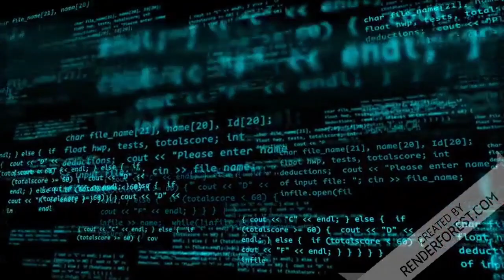Urgentíssimo! Por favor, assista a este vídeo!